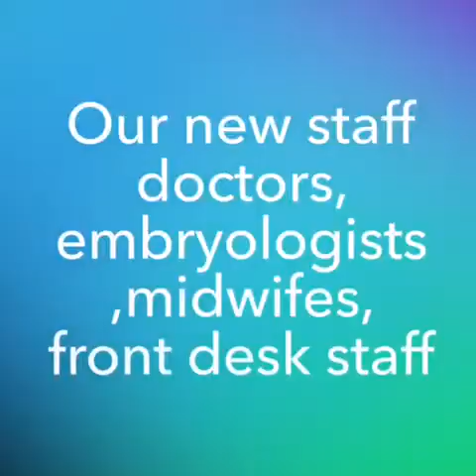Assisting Nature 2017 story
2017 briefly